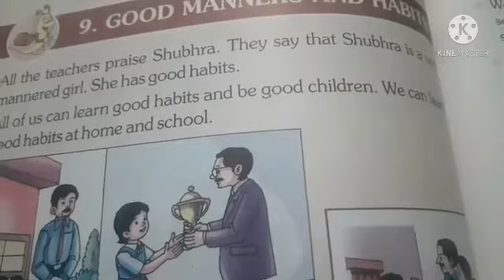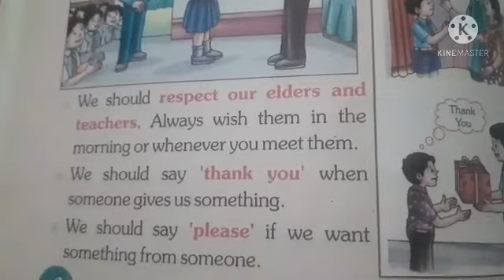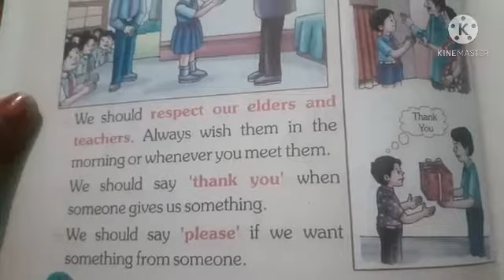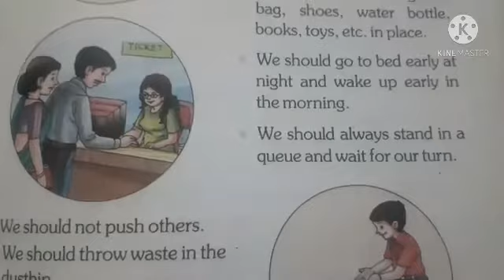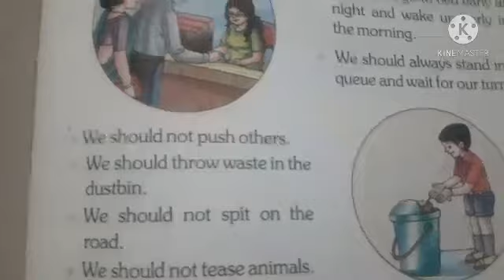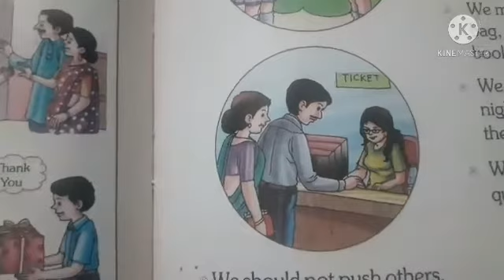EVS explanation of chapter good manners and habits